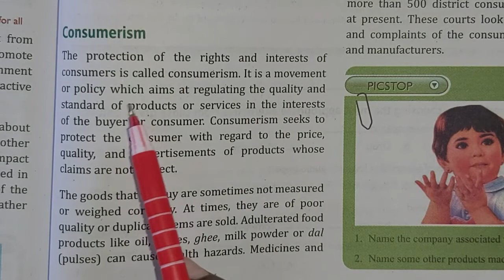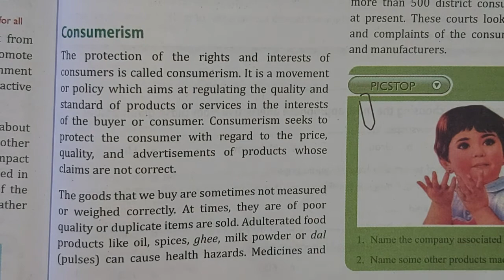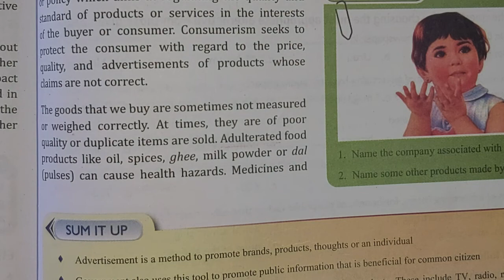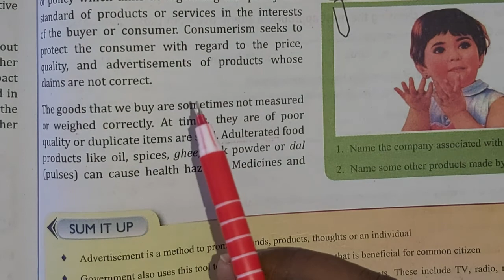Civics Class7 10-12